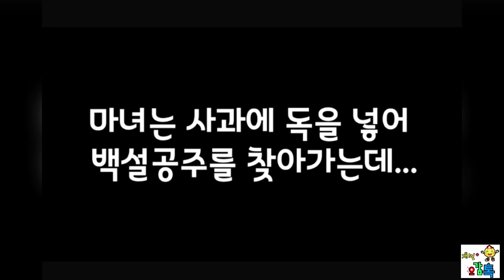🍎친구와 오감놀이🍎 사과가 쿵!!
🍎 사과가 쿵!!🍎

안녕하세요~♡
재미문센TV에 재미쌤이에요.^^

코로나19 바이러스 때문에 집콕중인
뚜자매와 함께 집에서 즐기는 문화센터!
지금부터 출발해볼께요.^^

오늘은 '사과가 쿵'주제로 놀이해보았어요.
동글동글 빠~알간 여러종류 사과로
자석놀이, 색깔놀이, 역할극 등
다양한 놀이를 할 수 있어요.

우리 재미친구들도 집에서
엄마와 함께 사과를 탐색하고
재미있는 놀이도 해보아요^^